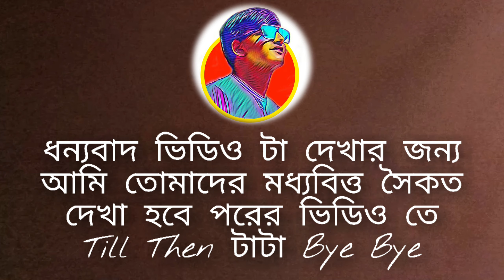Bokamo Korlam Ajke 😑